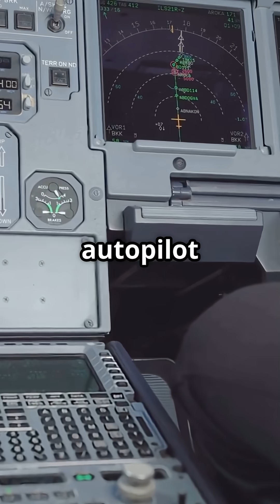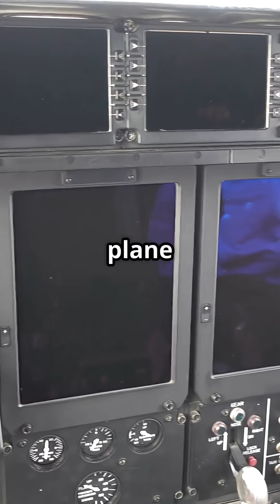Why Does Your Plane Speed Up During Descent?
Why Your Plane Suddenly Speeds Up During Descent